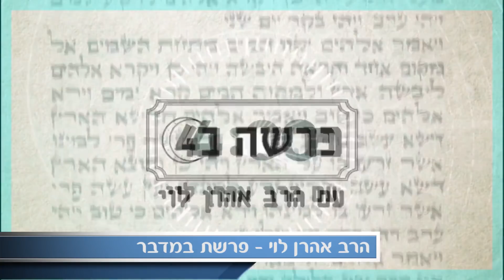אין קורונה? באמת? - פרשת במדבר עם הרב אהרן לוי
האם הסיפור של הקורונה אמיתי או שמדובר בקונספירציה? האם אנו בסוף עידן התא המשפחתי? מה היה קורה אם הקורונה היתה מתפרצת בימי משה רבנו, ואיך הכחשת השואה קשורה לכל הסיפור?